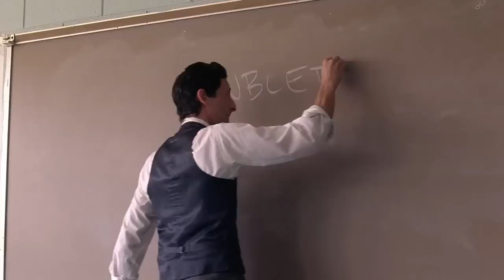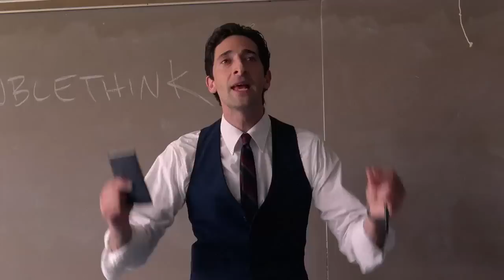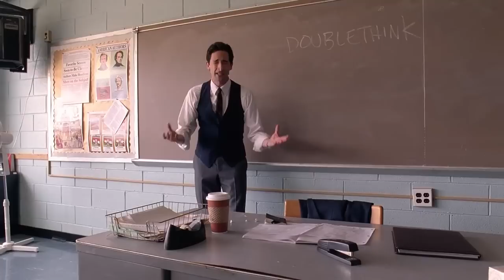George Orwell - DoubleThink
Adrien Brody "Detachment" Film (2011)

George Orwell - Nineteen Eighty-Four (1984)
Doublethink, a word coined by George Orwell in the novel Nineteen Eighty-Four, describes the act of simultaneously accepting two mutually contradictory beliefs as correct, often in distinct social contexts.

"The keyword here is blackwhite. Like so many Newspeak words, this word has two mutually contradictory meanings. Applied to an opponent, it means the habit of impudently claiming that black is white, in contradiction of the plain facts. Applied to a Party member, it means a loyal willingness to say that black is white when Party discipline demands this. But it means also the ability to believe that black is white, and more, to know that black is white, and to forget that one has ever believed the contrary. This demands a continuous alteration of the past, made possible by the system of thought which really embraces all the rest, and which is known in Newspeak as doublethink. Doublethink is basically the power of holding two contradictory beliefs in one's mind simultaneously, and accepting both of them."

— Part II, Chapter IX — The Theory and Practice of Oligarchical Collectivism